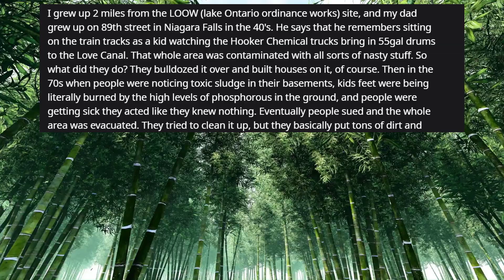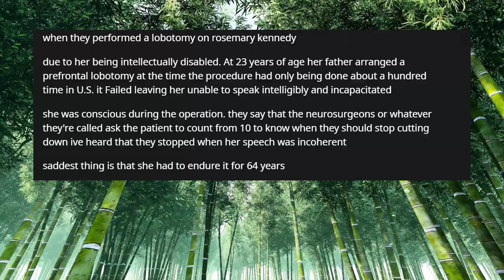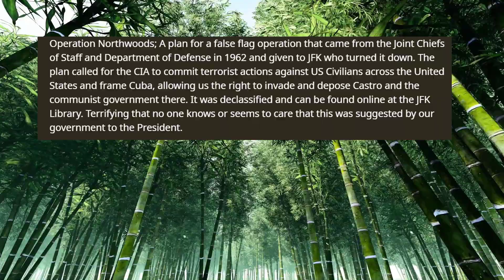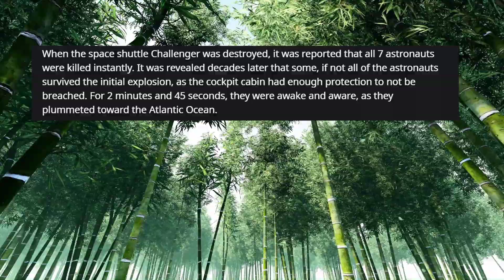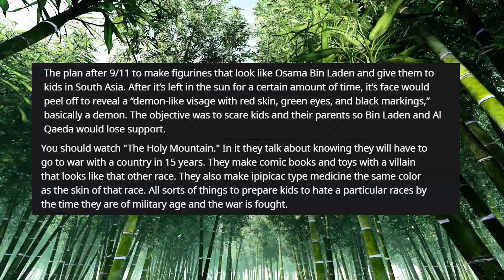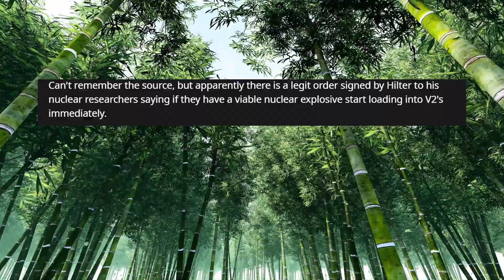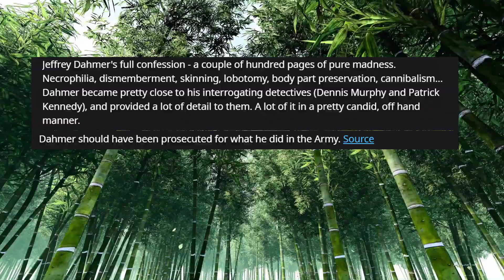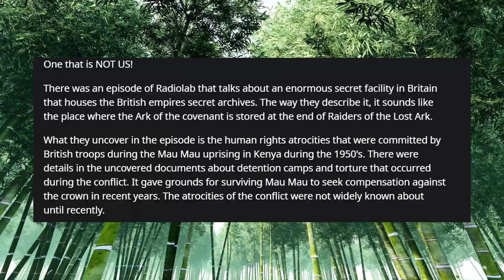r/AskReddit || What are some declassified government documents! (Top Posts | Reddit Stories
►► What are some declassified government documents that are surprisingly terrifying? (r/AskReddit Top Posts | Reddit Stories)